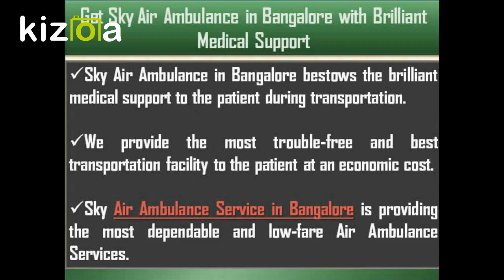Pick Sky Air Ambulance in Ranchi along with Full Advanced Medical Support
Sky Air Ambulance in Ranchi is conferring the most secure transfer service to the patient. We shift the emergency patient along with full advanced medical support. Sky Air Ambulance Service in Ranchi is giving the most advanced and modern era’s Air Ambulance facility.